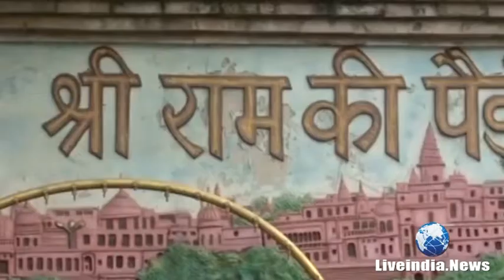सबसे बडा हिंदू मंदिर जो हिदुस्तान में नहीं Largest Hindu Temples In The World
भारत के कोर्ट ने राम मंदिर बनाने के लिए 500 एकड जमीन दी है, लेकिन हम आपको एक ऐसे मंदिर को दिखाते है जो 400 सौ से ज्यादा एकड में फैला है. वैसे तो भारत में जितने देवी देवता और मंदिर है उतने विश्व में कही नही. लेकिन आपको जानकर आशर्चय होगा कि इसके बाद भी विश्व का सबसे बडा हिंदू मंदिर भारत में नहीं.

ये मंदिर ने भारत में नही है लेकिन उससे बडी बात ये है कि इस मंदिर में भगवान शिव नही बल्कि भगवान विष्णु विराजे है और ये मंदरि है यशोधरपुर में. जी हां यशोधरापुर पुराना नाम है आज लोग इस जगह को अंकोर के नाम से जानते है और मंदिर को अंकोरवॉट के नाम से जाना जाता है. ये मंदिर कबोडिया देश में है. ये मंदिर 402 एकड में फैल हुआ है. इस मंदिर को 12 सदी में खामेर वंश के सम्राट राजा सूर्यवर्मन ने बनवाया था. कहते है राजा सूर्यवर्मन की चाहत अमर होने की थी. इसीलिए उन्होंने इतने बडे हिंदू देवी देवताओ के मंदिर को बनाया जिससे वो देवताओ के करीब जा सके और किसी तरह अमरता का मंत्र पा सकें. ओंकरवॉट के इस मंदिर के गर्भगृह में विष्णु विराजमान है तो वहीं मंदिर की दीवारों और खंभो पर हिंदू देवी देवताओ के चित्र रामायण का वर्म और हिंदब धर्म से जुडे कई सारे चित्रो को खूबसूरती से उकेरा गया है. ज्यादातर हिंदू मंदिर और तीर्थ के दरवाजे पूर्व दिशा में होते है लेकिन इस मंदिर का दरवाजा पश्चिम दिशा में है. मंदिर के अदभुद वास्तु और सौंदर्य और भव्यता के कारण यूनेस्को ने विश्व धरोहर में शामिल किया है.

मंदिर की आक्रमणकारियो से सुरक्षा के लिए चारो ओर से खाई बनाई गई है. 700 फीट गहरी खाई को झील का आकार दिया है और मंदिर के अंदर जाने के लिए एक लकडी का पुल बना है. इस मंदिर का दरवाजा 1000 फुट चाैडा है जिसपर पूरी रामाणय तस्वीरो में अंकित है. मंदिर में बौद्ध और हिंदू दोनो धर्मो से जुडा है यहां पहले हिंदू देवी देवताओ के साथ मंदिर है जिसे बाद में कंबोडिया में होने के चलते बौद्ध धर्म धामिक स्थल की तरह भी बना दिया, जिससे यहां दोनो ही धर्मो के लोगो का आना जाना है. इस मंदिर पर दोनो ही धर्म के लोग आस्था और विश्वास रखते हैं.